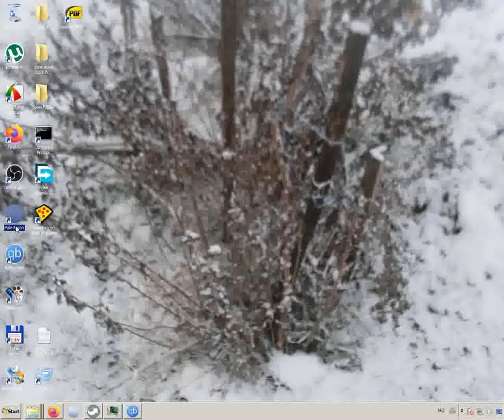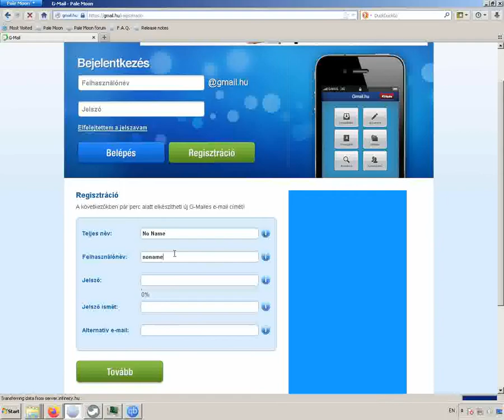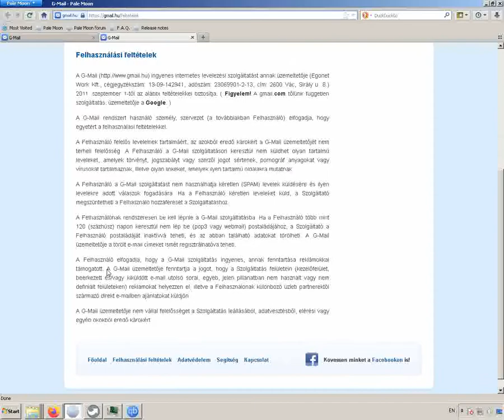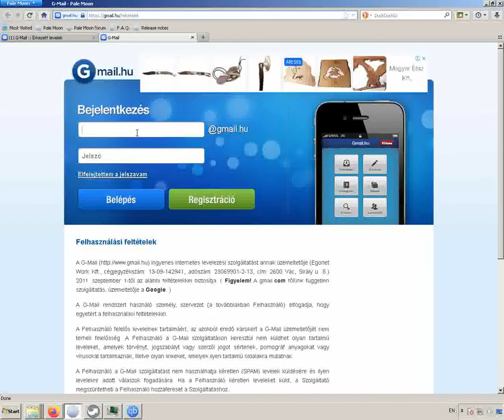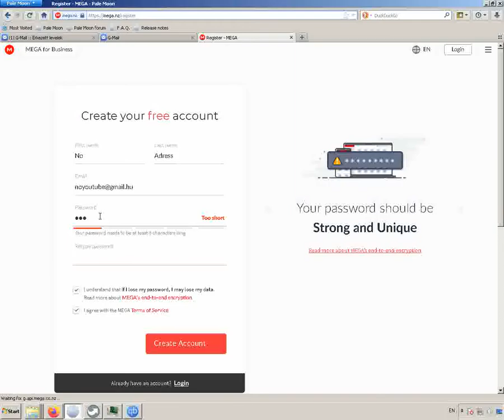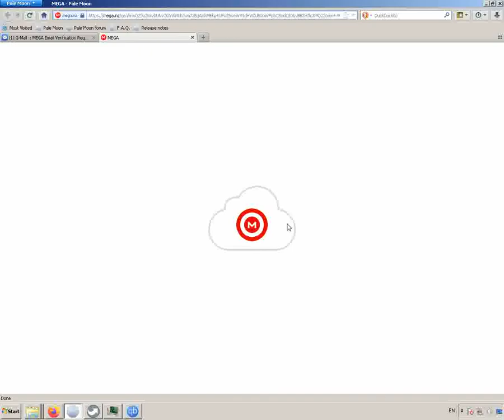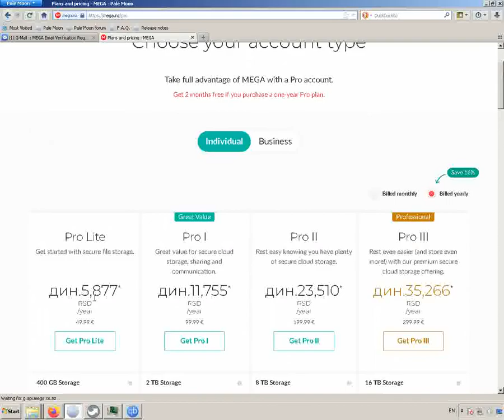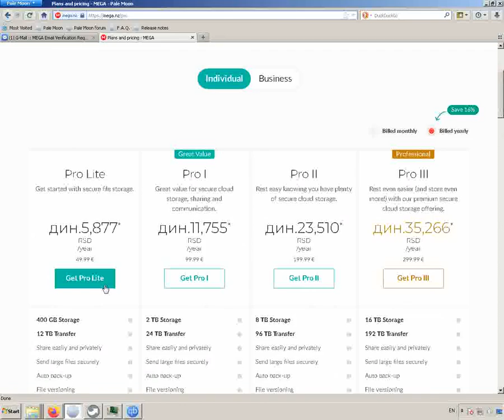MEGA 15 GB free storage part1 FREE STORAGE INGYEN TÁRHELY encryption by skulstars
NEW MEGA

The old mega.co.nz have 50GB free storage ,with newer expires date.The 2020 year is restrictions.Any cloud drive reduced the size of the storage space.